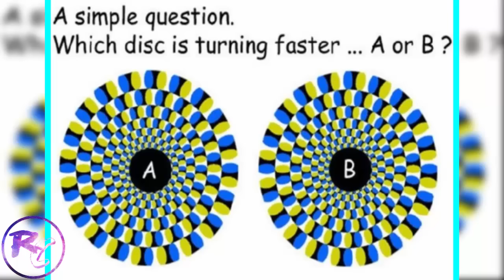Craziest Optical Illusions That Will Blow Your Mind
Optical Illusions That Will Blow Your Mind.

Are you Ready To Make Your eyes and Brain Crazy? So Just Watch This Video about Optical Illusions That Can Trick your Brain!
Give Your Brain a Workout and Test Your Abilit.

RCList is Most Everything You Wanted To Watch About Fashion,Sport,Celebs,Funny,Top10,Top5,Crazy,...and Many Interesting Things.